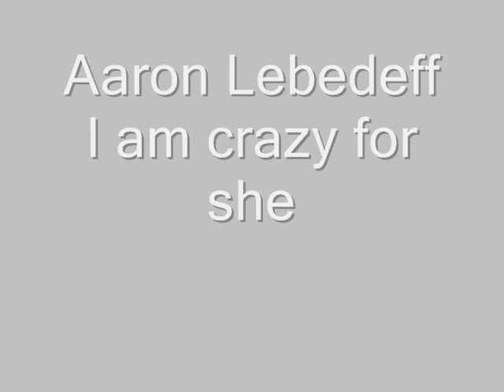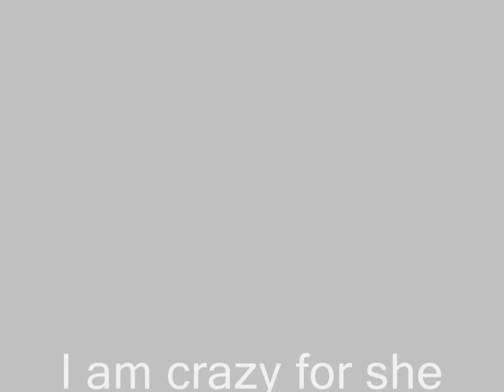Aaron Lebedeff - I am crazy for she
Hardly on to a winner comparing her sweetness with herrings and potatoes! Also assuming that if Aaron sings to her she is a little deaf?